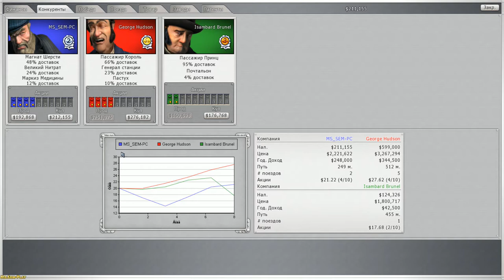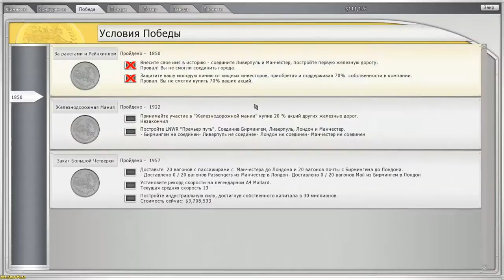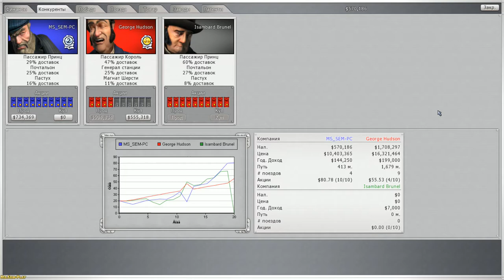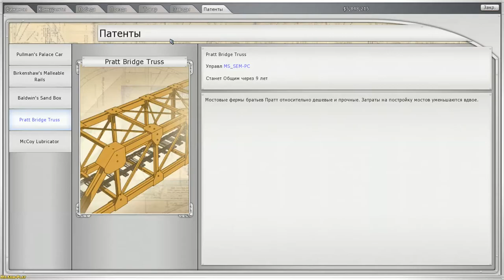Sid Meier’s Railroads! ► England(Англия) №5